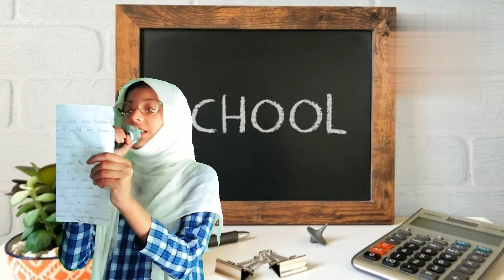SPEECH ON TEACHERS DAY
SPEECH ON TEACHERS DAY BY ROZIA BANOO

plz share video and subcscribe channel